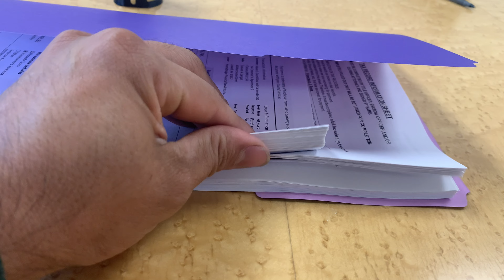Nuestra primera casa.